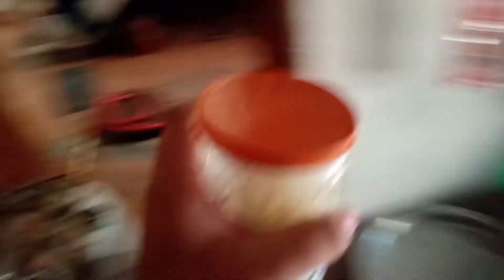village life || Routine work || Tazafamilyvlog